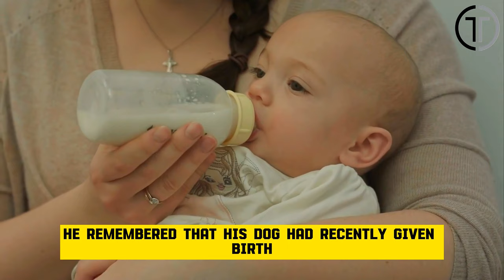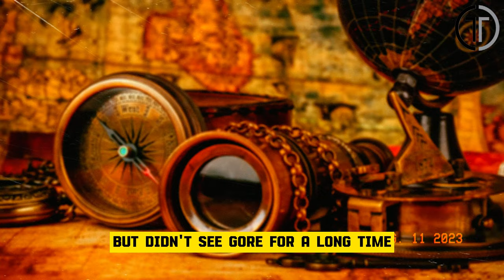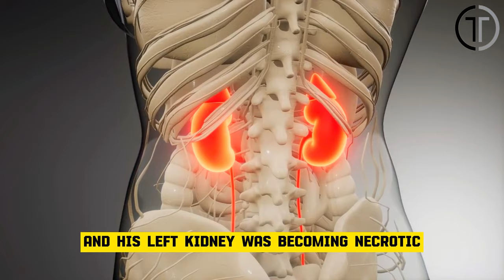He Helped a Crying Tiger. What the Tiger Did Next Left Him Very Shocked! 🐅😲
Watch the incredible story of a man who helped a crying tiger, only to be left completely shocked by what happened next. This heartwarming and surprising tale showcases the bond between humans and animals. Don't miss this amazing and emotional journey!